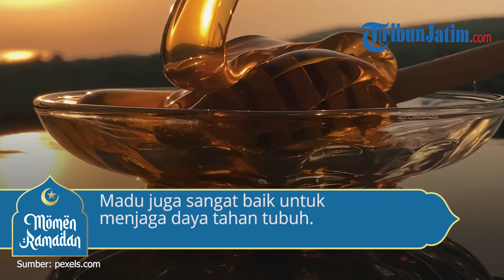Manfaat Madu Bagi Tubuh Manusia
TRIBUN-VIDEO.COM - Sudah bukan rahasia lagi, madu memiliki manfaat kesehatan.

Bahkan, dalam berbagai budaya selama berabad-abad, cairan manis ini telah digunakan dalam banyak keperluan pengobatan.

Satu di antara manfaat yang sudah terbukti secara ilmiah adalah sebagai energy booster.

Madu merupakan cairan kental manis yang dibuat oleh lebah. Lebah mengumpulkan gula dari nektar bunga di lingkungannya.

Produk akhirnya adalah madu, yaitu cairan yang berfungsi sebagai cadangan makanan untuk lebah.

Merangkum dari Healthline, secara nutrisi, satu sendok makan madu mengandung 64 kalori dan 17 gram gula termasuk fruktosa, glukosa, maltosa, dan sukrosa.

Kandungan tersebut membuat madu menjadi sumber energi yang baik. Glukosa dalam madu dapat diserap oleh tubuh dengan cepat dan memberikan dorongan energi langsung.

Sementara itu, fruktosa memberikan energi berkelanjutan karena diserap lebih lambat.

Madu juga ditemukan menjaga kadar gula darah cukup konstan dibandingkan dengan jenis gula lainnya.

Dan madu juga sangat baik untuk menjaga daya tahan tubuh. Apalagi saat ini kasus baru Covid-19 terus mengalami lonjakan.

Masyarakat mau tak mau harus terus memperhatikan kesehatan dan asupan nutrisi tambahan untuk menjaga daya tahan tubuh mereka. Satu di antaranya komsusi madu.

Namun, yang jadi pertanyaan, bagaimana mengetahui madu asli dan palsu?

Maklum, di Indonesia banyak sekali jenis madu yang beredar dan masing-masing memiliki ciri khas tersendiri.

Ada yang warnanya gelap dan cerah, ada yang konsistensinya cair dan kental, aroma yang tajam dan halus, serta rasa yang manis, asam, ataupun pahit.

Tak ada patokan khusus, seperti misalnya madu yang cair artinya madu palsu atau madu yang punya rasa pahit sudah pasti madu asli.

Bambang Priyambodo, selaku General Manager Manufacturing Madurasa mengatakan, sampai saat ini masyarakat pun masih sulit untuk membedakan kemurnian, keaslian madu dengan yang palsu.

"Terlebih dengan adanya isu peredaran madu palsu yang dijual bebas di pasaran," kata Bambang dalam keterangannya, Kamis (1/7/2021).

Fakta ini mendorong Madurasa, sebagai salah satu produsen madu yang berstandar internasional di Indonesia  membantu mengedukasi masyarakat mengenai keaslian madu melalui kegiatan bertema Madurasa Bee Farm Tour.

Kegiatan Bee Farm Tour ini dilakukan pada bulan April di salah satu peternakan lebah binaan Madurasa yang berlokasi di Sragen, dan pabrik Madurasa di Wonogiri.

Dalam pelaksanaannya, kegiatan ini dihadiri oleh Youtuber dan Selebgram.

"Kedua influencer berkesempatan langsung melakukan panen madu murni dan mencicipi honeycomb langsung di peternakan lebah binaan Madurasa."

"Setelahnya, madu murni yang telah dipanen dibawa ke pabrik Madurasa untuk diproses dan dikemas dengan teknologi canggih berstandar internasional, tanpa mengubah kualitas dan kemurnian madunya. “Kualitas madu murni haruslah sesuai dengan SNI," katanya.

Untuk mengetahui madu asli, pertama, kenali dari rasa dan aromanya.

Cara ini khusus kamu yang sudah sering mengonsumsi madu murni sehingga sudah cukup mengenali sensasi rasanya.

Biasanya aroma madu murni juga bisa dideteksi dengan mudah bagi yang sudah terbiasa.

Kedua, tes dengan jari. Trik lain bagi kamu yang belum terbiasa dengan rasa madu murni, adalah dengan mengetes tekstur madu.

Cukup oleskan sedikit madu di bagian telunjuk dan ibu jari tangan.

Kemudian gosok-gosok ibu jari dan telunjuk. Jika madu tersebut adalah madu murni, maka semakin lama digosok teksturnya akan jadi semakin kesat.

Ketiga, pastikan sumber madu. Itu cara yang akurat untuk bisa membedakan apakah madu tersebut madu murni atau bukan.

Pastikan, dari peternakan mana madu tersebut berasal. Kemudian jenis lebah apa yang memproduksi, serta pakan apa yang dikonsumsi lebah tersebut. (*)

Artikel ini telah tayang di Tribunnews.com dengan judul Bagus Dikonsumsi untuk Daya Tahan Tubuh, Tapi Bagaimana Mengetahui Madu yang Asli atau Palsu?,